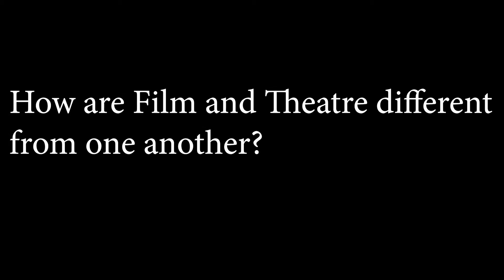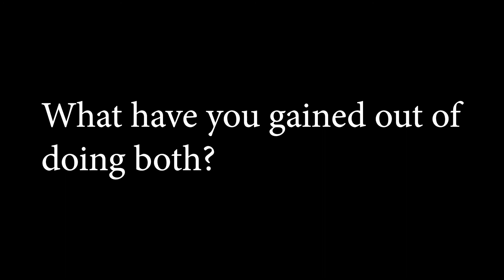Film and Theatre Experience: Western Colorado University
This is a short interview of two local, Communication Arts Major students at Western Colorado University. Ethan Kereszturi, a student who is heavily involved with Filmmaking and a part of the Mountaineer Media Film Club. He participated as Assistant Stage Manager for the Rocky Horror Picture Show, and it was his first time as part of the backstage crew for Theatre. Randy Losch, a student who is heavily involved with Theatre Acting, and is a part of the Western Theatre Company in the University. He would branch out his skills, and would sometimes participate in Student Film Projects at Western.

This interview serves as a way of gaining insight from two students who primarily would stay in one area, whether its Film or Theatre, and how branching out to a different area changes how they view the other area.

Credit:

Interviewees: Ethan Keresztúri, Randy Losch

Assistance: Ian Curry, Ethan Kereszturi